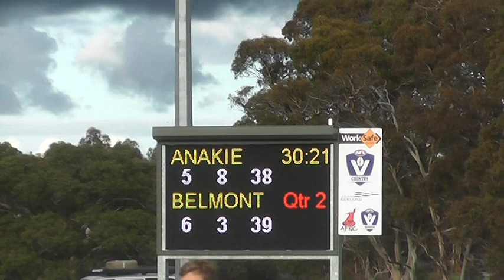GDFL 2019 R10 ANAKIE V BELMONT Q2